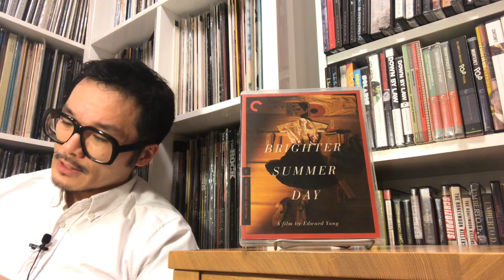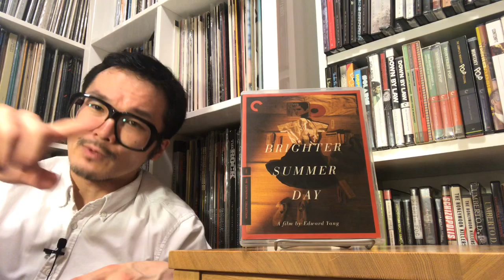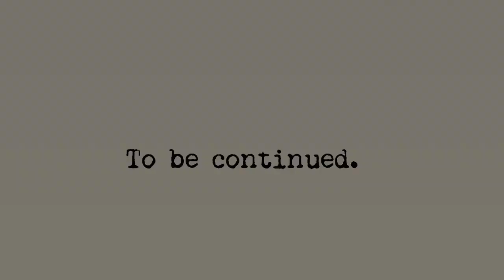(2 of 4) The Films of Edward Yang 5: A Brighter Summer Day (SPOILERS)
SPOILERS:  Here is the second of four videos on this film.  Here I talk about the character of Xiao S'ir.  Spoilers, so please watch the film before seeing this video!